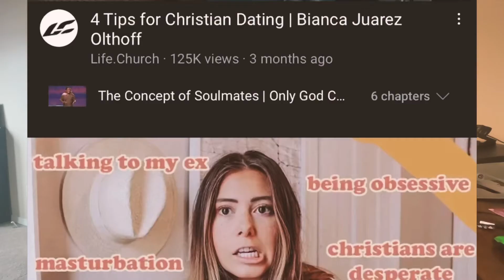The Best Christian Dating Advice! Ever!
Former atheist now  challenged.

This is a place where your religious, political, cultural biases and background are challenged.

All topics are up for discussion and all view points are welcomed here.

Sex, finances, religion, theology, anime, science, movies, mental health, dating, relationships, parenting.

Twitter: @jamesprimm6 This Beautiful Crazy Life!

 clubhouse: @jamesprimm